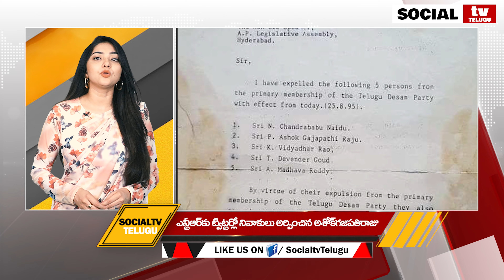Sanchaita Gajapathiraju Counter To Ashok Gajapathi Raju | Social Tv Telugu